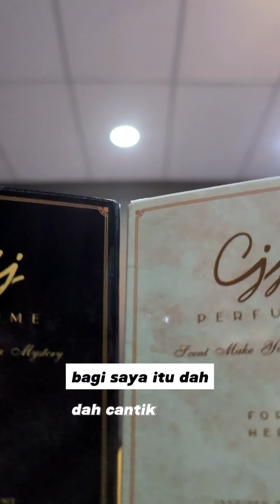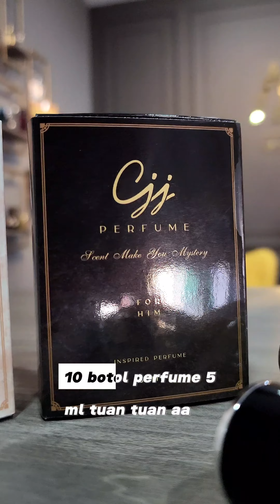Boleh ke nak pekatkan pati perfume melebihi yg kami rekemen